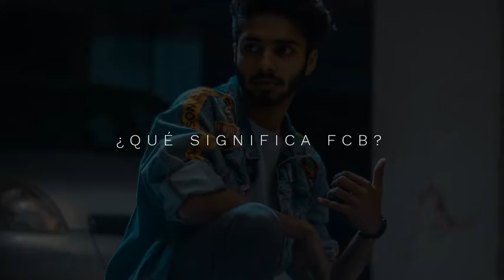¿Qué significa fcb?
FCB, hace referencia a uno de los clubes deportivos más grandes en todo el mundo, en específico al Fútbol Club Barcelona. Esta organización pertenece a la Liga Profesional de Fútbol Española, posee varios títulos a nivel local así como logros mayores a nivel Europeo. Actualmente se ubica en la ciudad de Cataluña. Sus funciones no solo se basan en el fútbol, es más, se le considera una institución polideportiva puesto que abarca diversas disciplinas del deporte. Su fundación data del 29 de noviembre de 1899, su principal rival deportivo es el Real Madrid, perteneciente a la capital española.